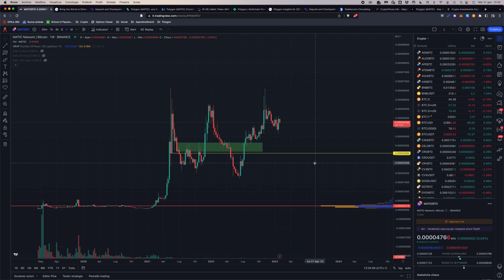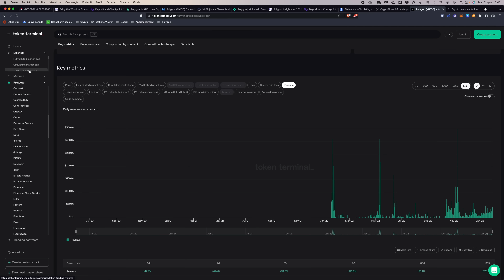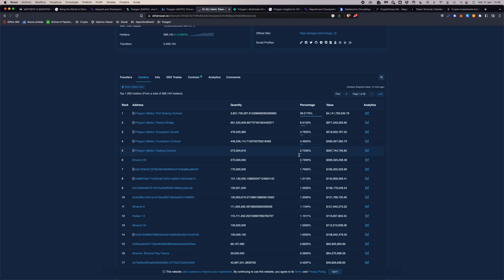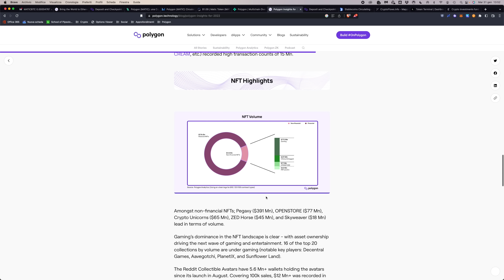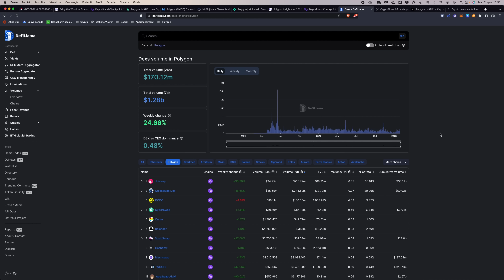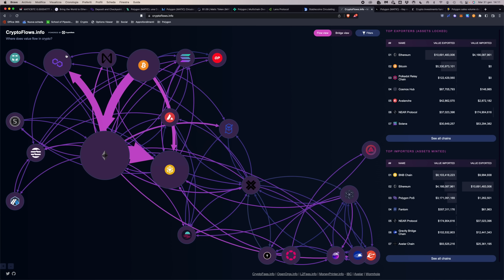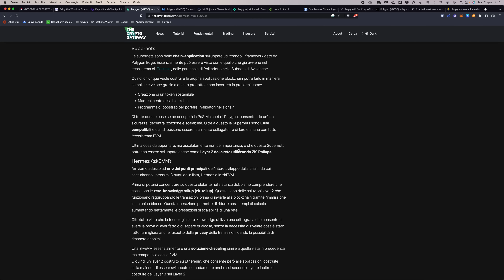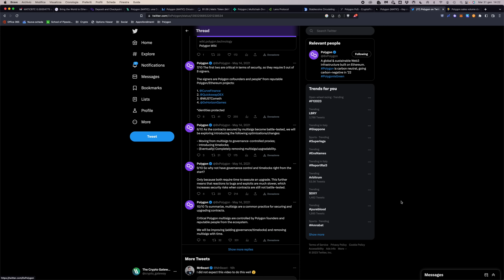INVESTIRE in POLYGON (MATIC) nel 2023: SI o NO? | L'ANALISI DEFINITIVA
Vale la pena investire in Polygon (MATIC) nel 2023? Rispondiamo a questa domanda con un'analisi fondamentale approfondita.

Continuiamo la serie dedicata allo studio ed alle revisioni delle tesi d'investimento sui principali asset, stavolta con Polygon (MATIC), una delle crypto che ha retto meglio il bear market del 2022.

Anche il 2023 sembra che sarà un anno molto interessante, vista la roadmap molto ricca ed i dati on chain decisamente promettenti, ma Polygon non è esente da rischi e problemi.

In questo video saremo il più obiettivi possibile, analizzando i dati e delineando il bull case ed il bear case per il 2023, domandandoci: può essere definito un buon investimento oppure no?

Argomenti trattati:

00:00 Intro
01:00 Cos'è Polygon (MATIC) e a cosa serve?
05:00 Token MATIC: a cosa serve e da cosa dipende il suo valore?
07:45 Come genera utile il protocollo Polygon
11:30 Offerta: inflazione, prossimi unlock e distribuzione a team e investitori
15:15 Casi d'uso di Polygon e MATIC
16:55 Dati on chain per il 2022
20:25 Dati on chain più utili e crescita nel 2023
23:20 DeFi: volumi sui DEX di Polygon
25:12 NFT: volumi e altre metriche
28:00 Un caso d'uso e protocollo da tenere d'occhio
29:05 Stablecoin su Polygon
30:05 Flussi import-export su Polygon
31:45 Partnership di Polygon 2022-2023
33:15 Sviluppi in arrivo (roadmap)
39:00 Un grosso problema per Polygon

E tu cosa ne pensi? Fammelo sapere nei commenti!

📈Exchange principali:
OKX - Mystery box fino a 10.000$ in crypto prelevabili in regalo appena ti iscrivi
Bitpanda - Crypto, ETF, materie prime e azioni in un unico exchange con sede in Europa

Corsi GRATUITI creati da me:

CORSO BASE: Parti da zero e vuoi imparare le basi su Bitcoin e Crypto?